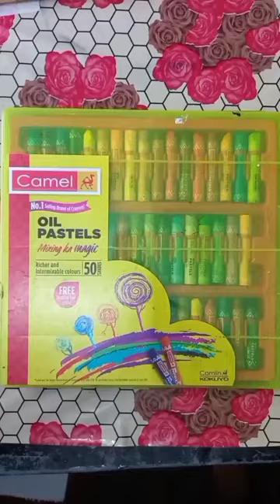Dr. Sarvepalli Radhakrishnan Drawing With Oil Pastel/ Happy Teachers Day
Oil Pastel se Drawing  Kase kre
Artist Drawing
Easy Drawing
Painting
Dr.Sarvepalli Radhakrishnan Painting
Abstract Painting
Happy Teachers Day Painting
5 September Art
Art
5 September
Teacher Ko Kya Girf Kre
Teacher Day
Teachers Day Song
Saraswati Arti Art